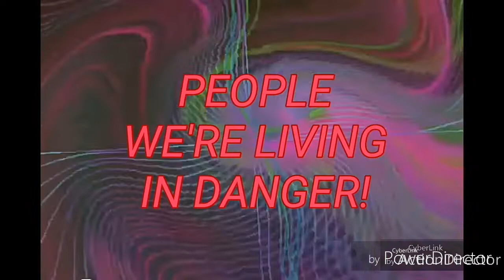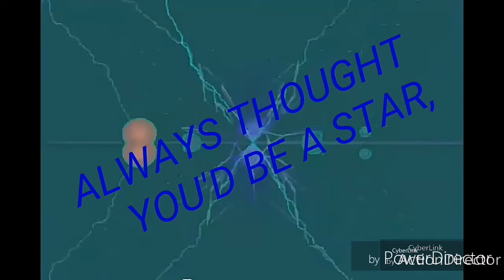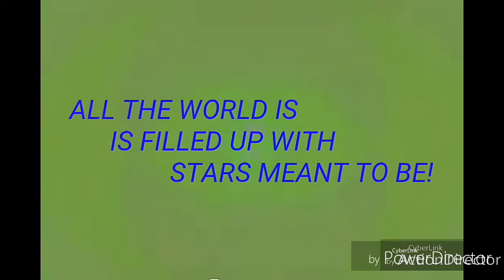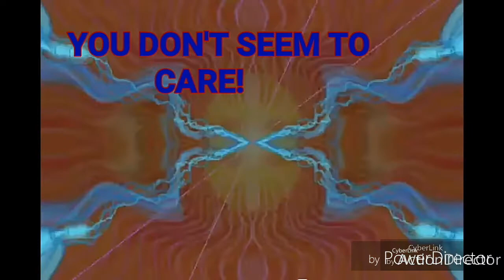9-11 Remember - JOHN DALE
19 Years, and look at us! Children in cages people! !WE GOT children in cages!!! Infestations and Caravans, I got a Caravan of Love Im forming!  Infest your town with good deeds!Thats why I just play music. I got this thing about mans inhumanity to man! Otherwise how is everybody?